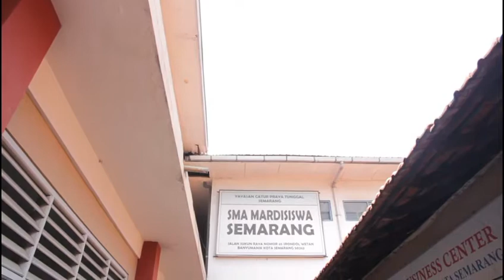XII IPA 2